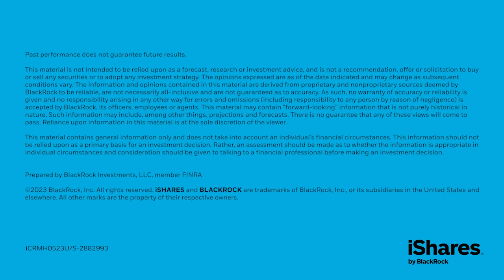Macro Minute with iShares: May 2023 Fed Rate Hike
Last week, the Fed raised rates by +0.25% to a range between 5-5.25% and opened the door to a potential rate pause at the next meeting. Notably, from the statement, we now know that the Committee no longer sees that “some additional policy firming” is needed. So, we believe the Fed may pause rates at the next FOMC meeting in line with the market’s current expectations.

Now that the pause is potentially coming soon, we believe the Fed will keep rates higher for longer, supported by Chair Powell stating the committee thinks “inflation is going to come down not so quickly,” where, ”it would not be appropriate to cut rates. We won't cut rates."

What could this mean for your portfolio?

In a constant, high-rate environment we think investors may consider stepping out of cash into core bond exposures that follow the Bloomberg U.S. Aggregate Bond Index or the high-quality short-term bonds that track indexes with 1-3 Year maturities. In stocks, we think investors may consider staying defensive through Quality and Minimum Volatility factor exposures to potentially insulate portfolios against volatility here on out.

Check out our iShares Macro Minute video here where Kristy Akullian, CFA walks you through what this might mean for your portfolio.